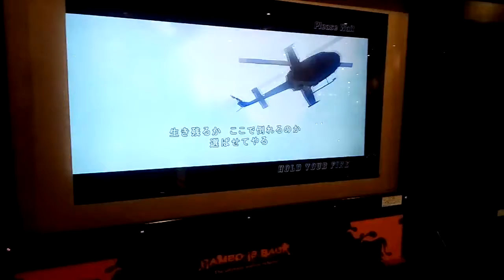Keep Shooting on Rambo Arcade,